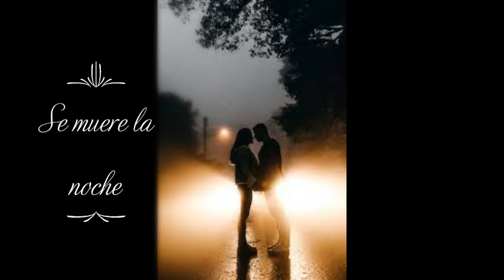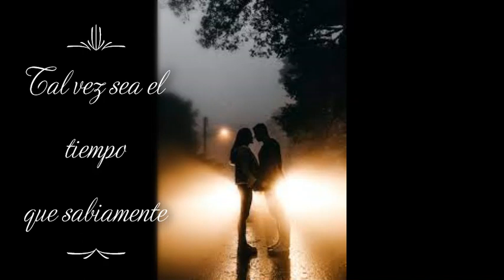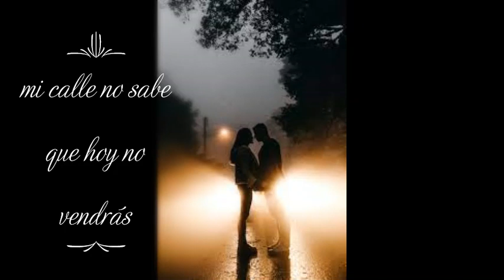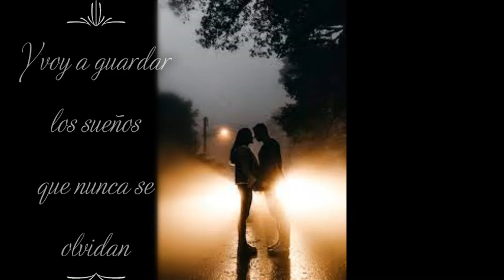3- Eddie Sierra Fotografías (letra)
álbum: El Amor de Mi Vida (1995)
álbum: Fe (1992)